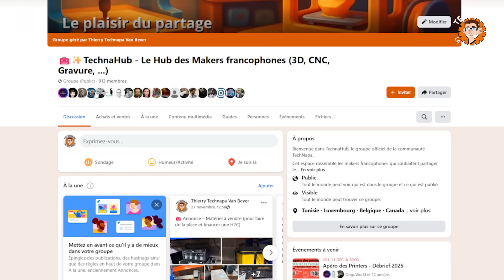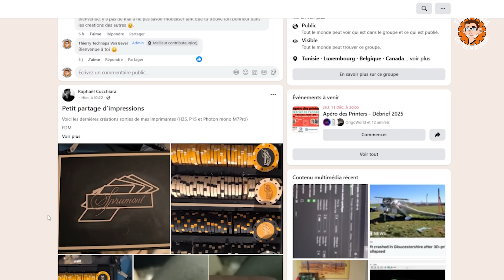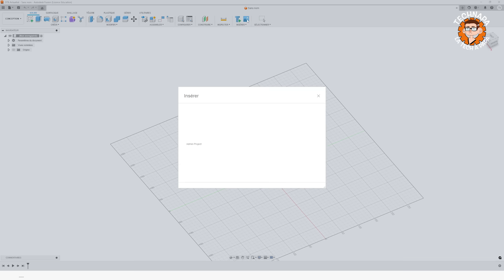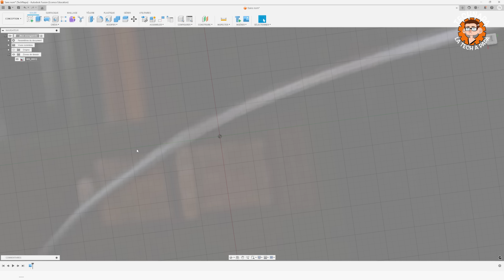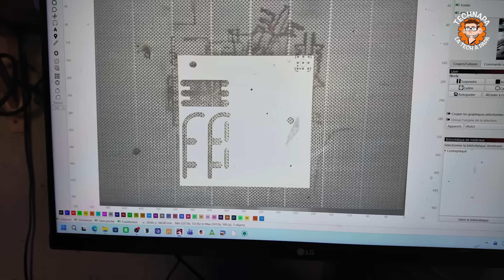Comment j’ai amélioré ma Phrozen Arco grâce au laser CO AEON LASER Mira 7S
✍️ 🖋Description 🖋✍️

Dans cette vidéo, j’utilise le AEON Laser Mira 7S pour refaire une pièce perdue de ma Phrozen Arco et proposer en même temps une petite amélioration au passage.

Le laser CO₂ permet ici de produire une pièce précise, durable, et parfaitement adaptée à l’usage, tout en expliquant le workflow complet : design rapide, découpe, ajustements et montage final.

📌 Lien vers TechnaHub – Le Hub des Makers francophones (3D, CNC, Laser…)
Groupe public, accessible sans demande particulière.